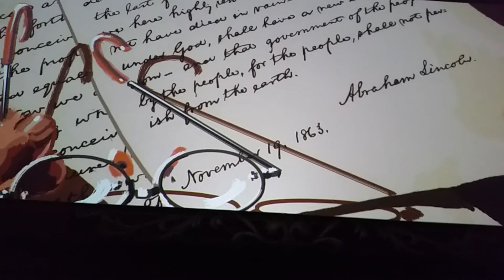Great Moments With Mr. Lincoln 2